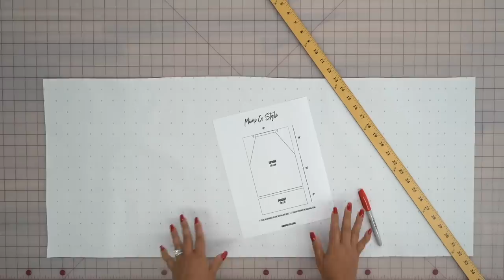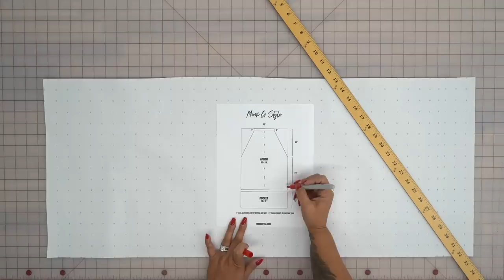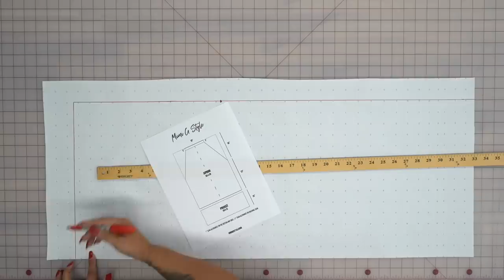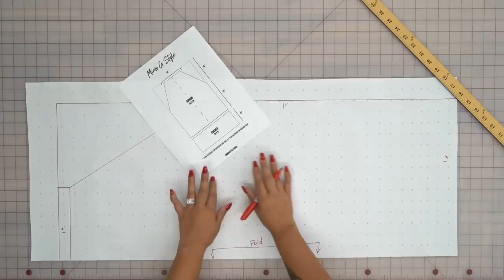EASY DIY APRON TUTORIAL